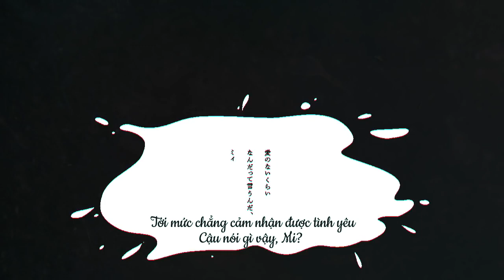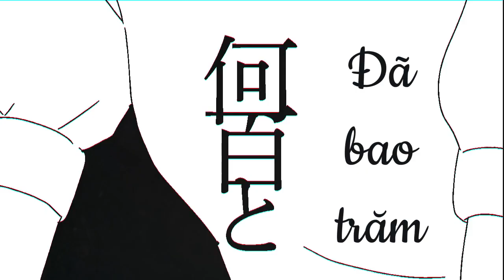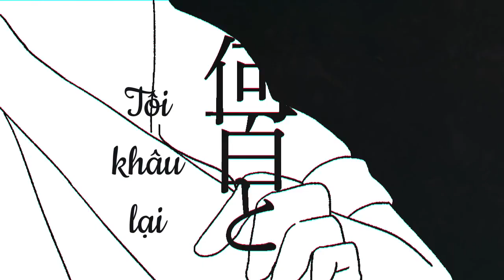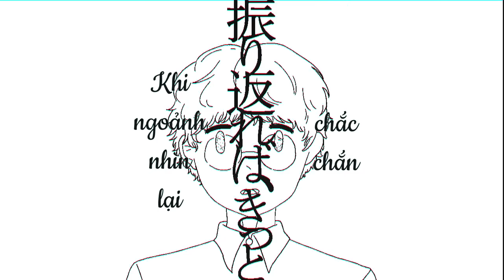Misery / loin ft flower (vietsub)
■music/ルワン(Twitter:@L0_1N)
■movie/金子開発(@kanekokaihatu)

Các bạn lưu ý là nhạc có bản quyền bọn mình sẽ chỉ up lên facebook.